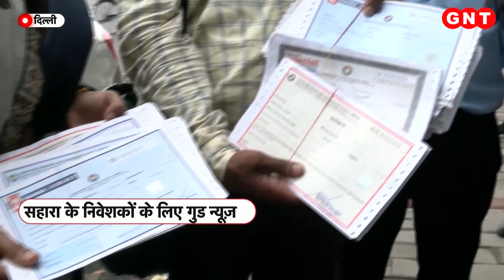Amit Shah ने लांच किया पोर्टल, 4 करोड़ निवेशकों को होगा फायदा...जल्द लौटेगा फंसा पैसा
सहारा ग्रुप में निवेश करने वालों के लिए अच्छी ख़बर है.जो पैसा वो डूबा हुआ मान रहे थे.वो जल्द ही उनके हाथों में होगा. सरकार ने इसके लिए एक बड़ा क़दम उठाया और पोर्टल लॉन्च कर दिया. सरकार ने साफ़ किया कि छोटे निवेशकों के हितों का पूरा ख़्याल रखा जाएगा. इसीलिए ये पोर्टल बनाकर पारदर्शी तरीक़ा अपनाया गया है.